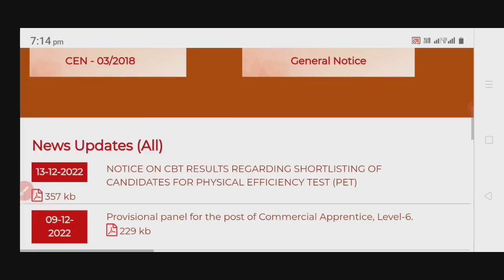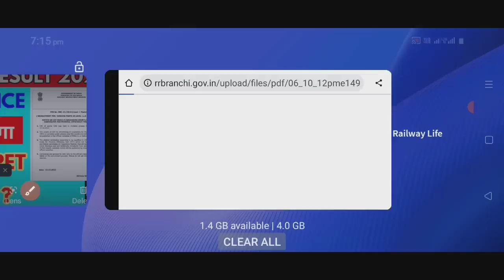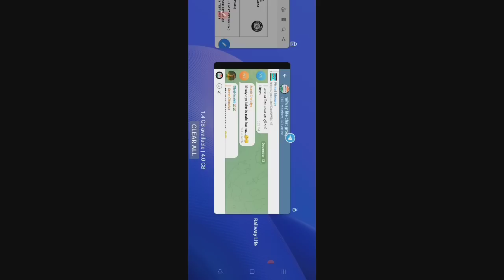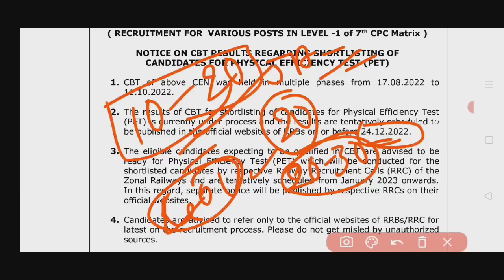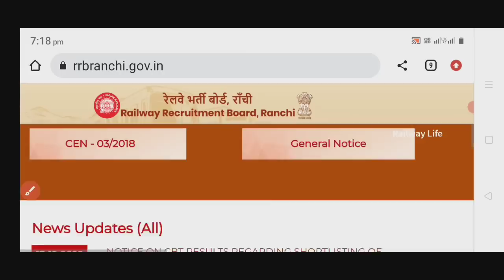rrc group d cbt result जारी official notice कब आयेगा result,PET के लिए कितना दिन मिलेगा,rrc wise PET